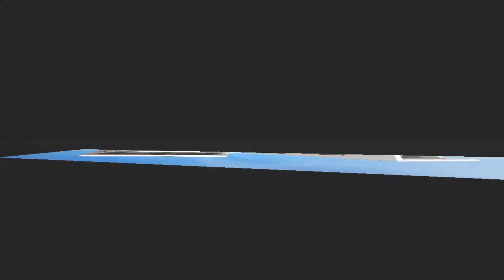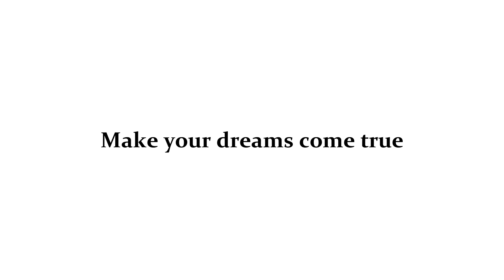Malinska – Novi apartman na 2. katu i apartman u prizemlju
Malinska, ekskluzivno! 90 m od mora! Novi apartman na 2. katu od 74 m2 + apartman u prizemlju od 33 m2 s okućnicom 90 m2

Pratite nas i na ostalim društvenim mrežama:
Stan Grad Ltd.
Dubasljanska 134
Malinska
CROATIA